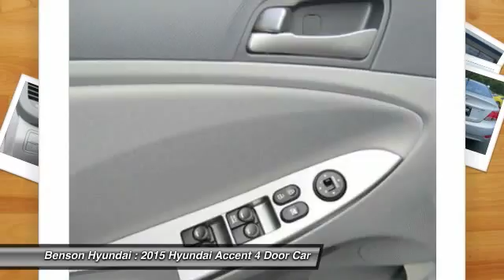2015 Hyundai Accent Spartanburg SC H50640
2015 Hyundai Accent GLS

Benson Hyundai
2550 Reidville Road

Don't miss this 2015 Hyundai Accent. It's equipped with Automatic transmission and features a Ironman Silver Metallic exterior. With 10 miles, You'll want to take this car home. Make a great choice today. Contact Benson Hyundai at (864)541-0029 and see this car first hand.